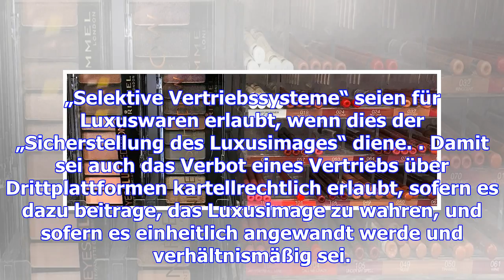Eugh-urteil: luxusanbieter dürfen vertrieb über online-plattformen untersagen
(M.G.) - Der Europäische Gerichtshof (EuGH) urteilte am Mittwoch, dass Anbieter von Luxuswaren ihren...